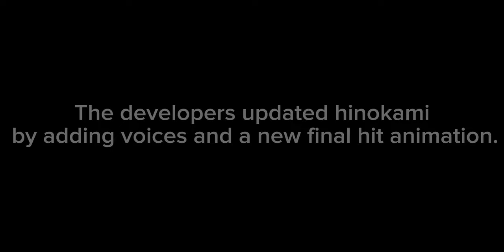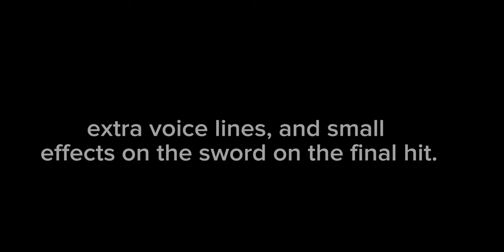🔥Three versions of hinokami in rogue demon... 🔥